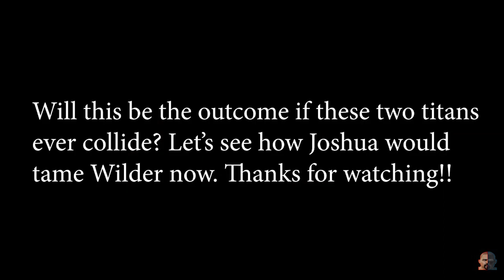DEONTAY WILDER vs ANTHONY JOSHUA | EA Sports UFC 3